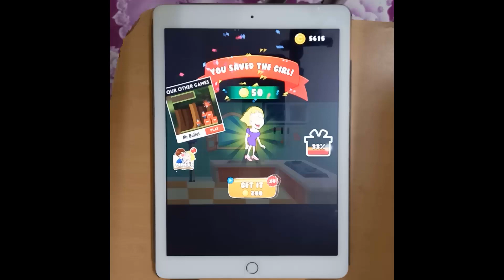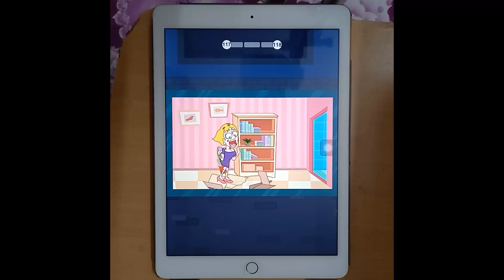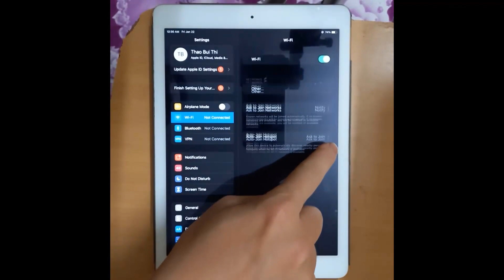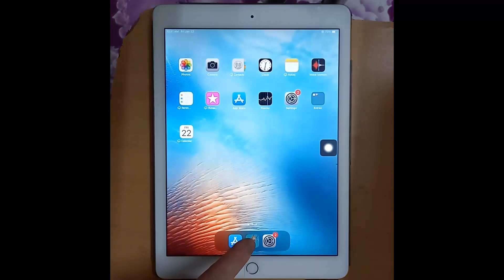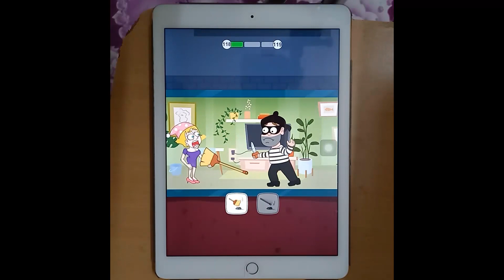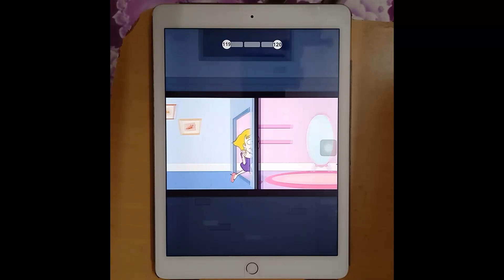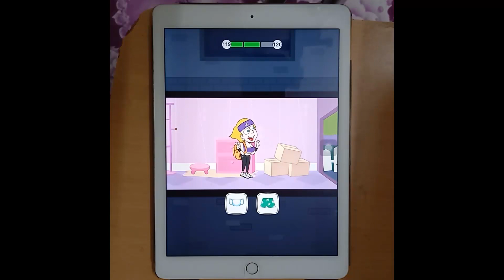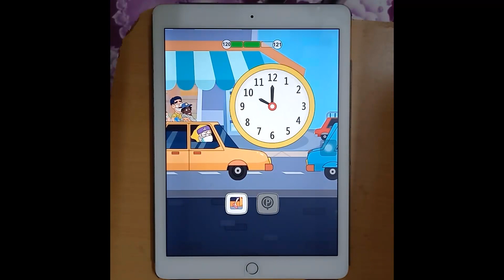Save The Girl level 116-121 (Part 17) | Subway Surfers, Block Puzzle, Color Roll, Alien Shooter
To day I continue play game Save The Girl.

I will try  and review the top game hot, trending. You can also ask me to play new games or yours.